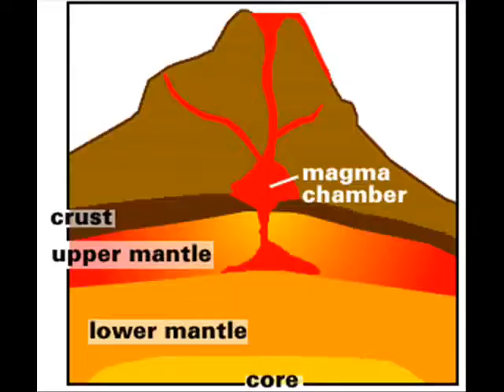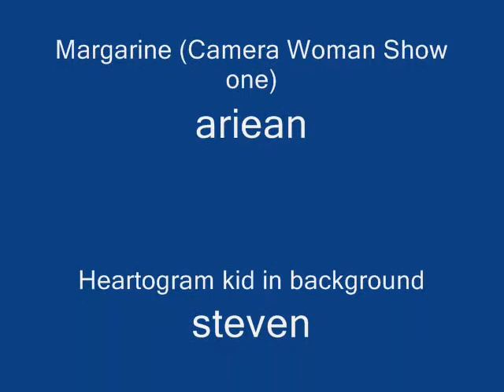Evan and Scott show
Well...you can't always get what you want.